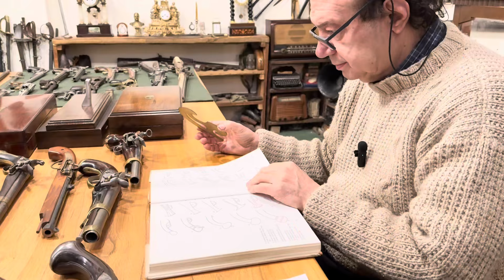CURVAS… La identidad en sus formas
Las Curvas, son parte de la belleza… todo lo bello, es curvo… y ese saber ya lo dominaban los antiguos diseñadores de estos objetos que tanto nos apasionan. Claro… Marilyn Monroe es la belleza misma! Pero aquí, volviendo a nuestro rubro específico, intentaremos en este nuevo capítulo, hablar sobre algo más allá de la belleza, incluso más allá de lo funcional… hablaremos sobre cómo las curvas fueron marcando épocas, estilos y procedencias… es un tema largo de explicar, que a pesar de la extensión del video, todavía habría mucho más por decir… pero bueno… quizás no sea el único video al respecto. Que lo disfruten!!!